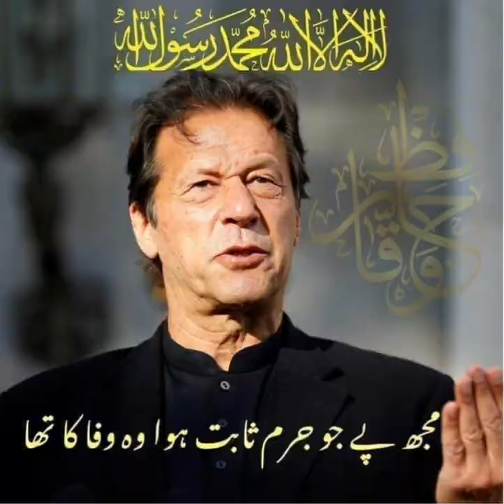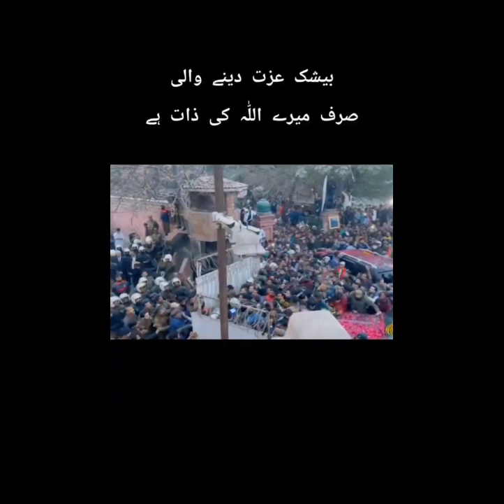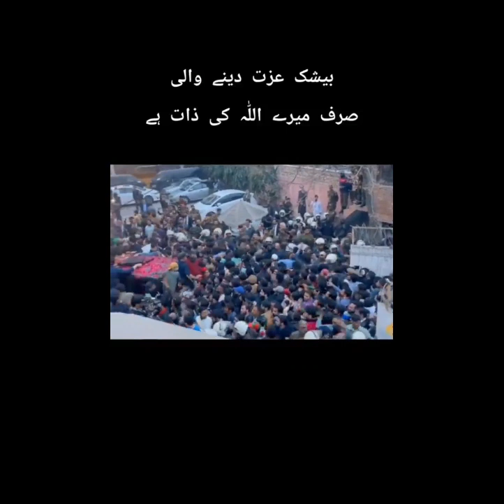A Tribute to Imran Khan